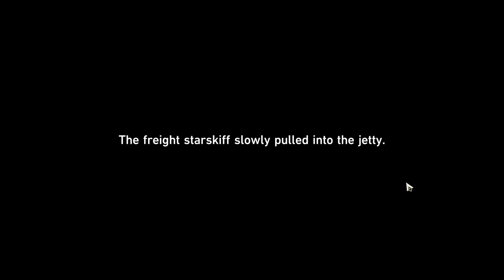Honkai Star Rail Stargazer Navalia All Puzzle Compass and Hexanexus